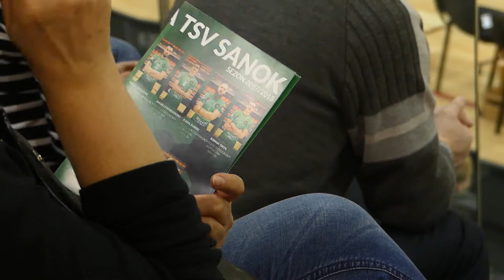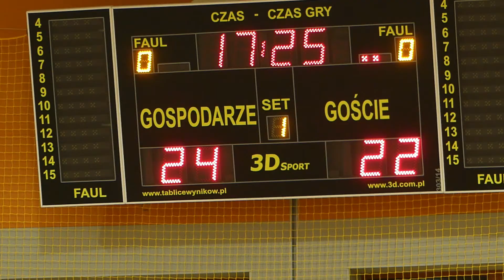TV Galicja -Mecz pierwszej ligii siatkówki mężczyzn TSV Sanok - Aqua Zdrój Wałbrzych